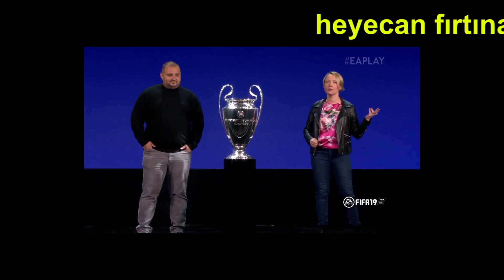RE-ZA-LET!!! (Electronic Arts - E3 2018)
E3'teki canlı yayın adresimiz ve programımızı görmek için aha da buyurun

E3 2018'e fıstık gibi bir giriş yaptık... Değil mi?
Maalesef değil gibi...

Maalesef...

AHA BU DA TWITCH KANALIM!